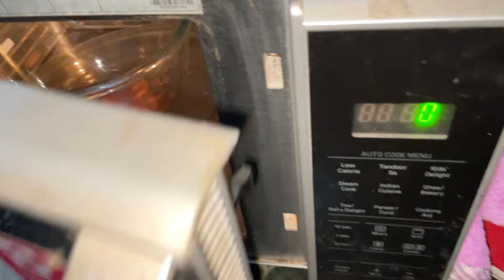Jai Shree Ram (REPOST VLOG)